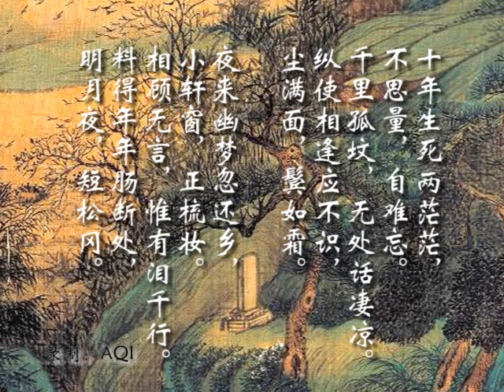《江城子·记梦·十年生死两茫茫》苏轼（宋）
《江城子·记梦》

苏轼（宋）

十年生死两茫茫，
不思量，自难忘。
千里孤坟，无处话凄凉。
纵使相逢应不识，
尘满面，鬓如霜。

夜来幽梦忽还乡，
小轩窗，正梳妆。
相顾无言，惟有泪千行。
料得年年肠断处，
明月夜，短松冈。